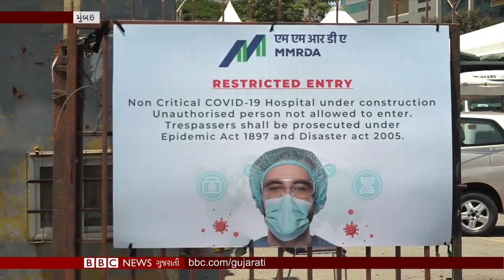BBC ગુજરાતી સમાચાર: 15-05-2020, શુક્રવાર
સમાચારમા આજે જુઓ વિશ્વમાં કોવિડ-19ને કારણે મરનારાની સંખ્યા ત્રણ લાખને પાર, સંક્રમિતોની સંખ્યા 44 લાખ 45 હજાર..ભારતમાં સંક્રમિતોની સંખ્યા ટૂંક સમયમાં કરી શકે છે ચીનના આંકડાઓને પાર. વંદે ભારત મિશન અંતર્ગત ખાડી દેશોથી ભારત પરત આવેલા ભારતીયોની નારાજગી, સંક્રમિતોની સંખ્યા વધવાની ભીતિ વચ્ચે મુંબઈમાં મોટા પાયે ગ્રાઉન્ડ, હૉલ હોસ્પિટલોમાં ફેરવાયા, અને યમનમાં ગૃહયુદ્ધ વચ્ચે કોરોના મહામારીની દસ્તક..નબળી આરોગ્ય વ્યવસ્થા વચ્ચે ઉભા થયા નવા પડકારો. આ સિવાય વિશ્વના અન્ય સમાચાર સંક્ષિપ્તમાં.

તમે અમારી સાથે જોડાઈ શકો છો :

JioChat Channel : BBC Gujarati
Helo : BBC News ગુજરાતી
ShareChat : bbcnewsgujarati